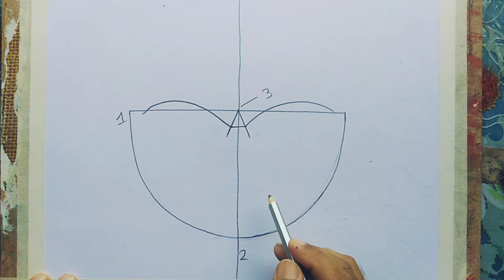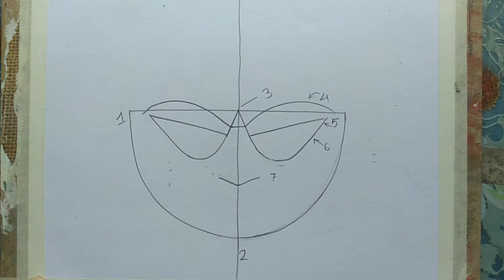How To Draw Ma Durga Face With Watercolor Stap by Step ll জলরঙে মা দূর্গার মুখ ll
Hay frends Wellcome To My channel Sougata Arts, l hope you are all ok, now I show a video that How to draw Ma Durga Face With Watercolor, Stap by Step l hope you like this video and try to subscribe comment and share with like...

Thanks a lot all of you ❤️❤️❤️❤️🙏❤️🙏🙏🙏

______________9__________